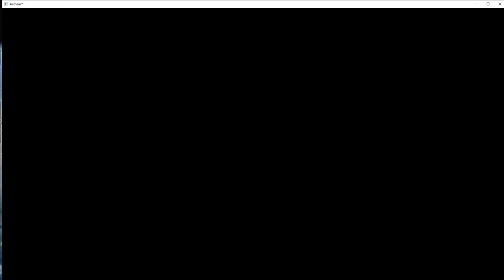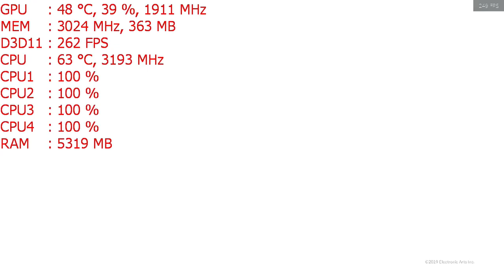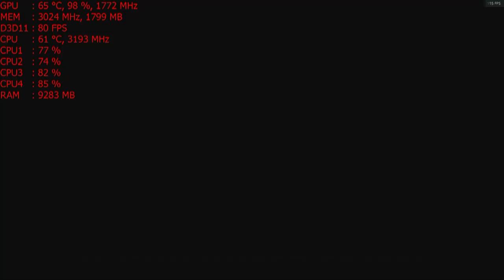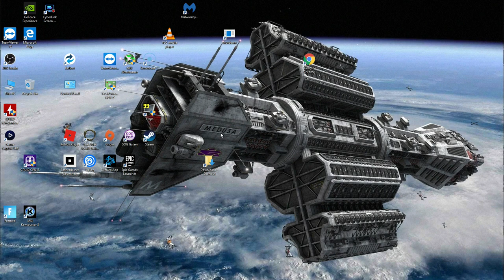Anthem - the GT 1030 + Intel I5 2400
1080p - start
900p - 4:45
720p - 7:30, med - 23:00
900p med - 35:55
1080p - 40:25
900p - 52:34
720p - 54:25

CPU: I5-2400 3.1ghz base  - 3.4ghz turbo
GPU: MSI GT 1030 2gb Gddr5 OC
Ram: 12gb 1600mhz ddr3 (running at 1333mhz).